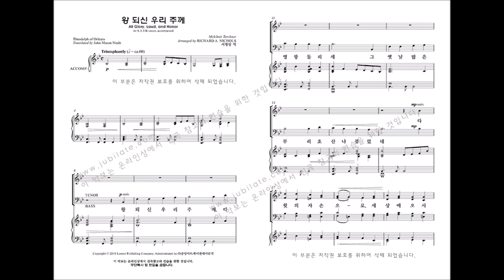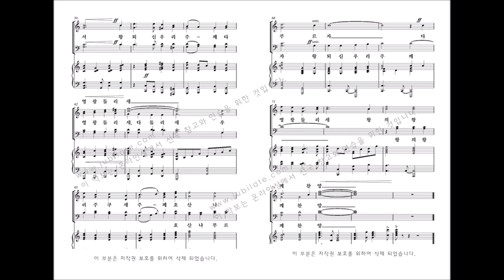[부활절칸타타] '사순절과 부활절 성가모음집6' 02. 왕 되신 우리 주께 RICHARD A NICHOLS